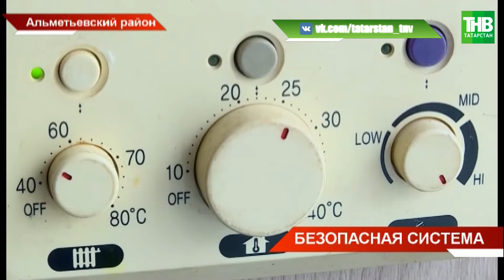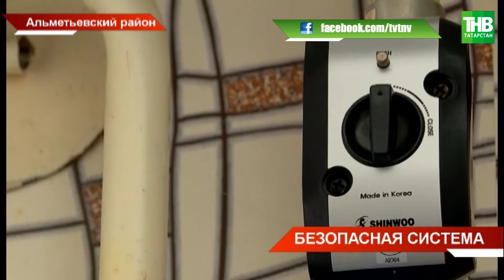Как убедиться в безопасности газовых котлов? ТНВ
Безопасность превыше всего. В связи с последними случаями отравления угарным газом и взрывами бытового газа проверка и обслуживание отопительных приборов – на повестке дня. Сейчас в республике порядке 50 тысяч квартир перешли на двухконтурные котлы. Как убедиться в их безопасности и что нужно знать?

Координаты:
☎ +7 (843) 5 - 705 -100